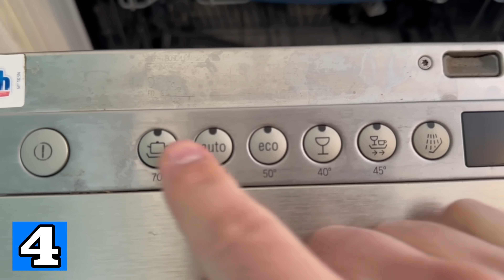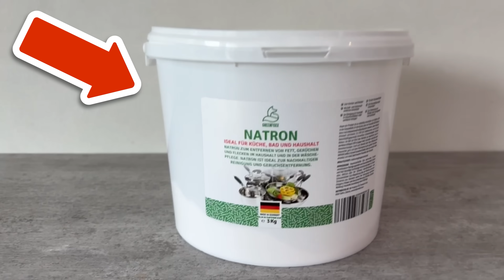Das MUSS jeder mit dem Geschirrspüler machen💥(NIEMAND sagt es dir)🤯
Machst du die folgenden Dinge auch immer mit deinem Geschirrspüler? Hier zeige ich dir, warum du es unbedingt tun solltest!

JEDER der einen Geschirrspüler hat, sollte die folgenden Dinge mit diesem machen. Nicht nur dass du damit die Reinigungsleistung deutlich verbesserst, du schaffst es auch, dass dein Geschirrspüler deutlich länger hält und nicht so schnell kaputt geht.

1. Putze regelmäßig den Filter. Drehe diesen dafür aus deinem Geschirrspüler heraus und spüle diesen ordentlich durch. Achte darauf dass der gesamte Schmutz verschwunden ist bevor du den Filter wieder einbaust.

2. Nehme die Sprüharme auch regelmäßig ab und schaue, dass sie nicht verstopft sind. Nur dann kannst du dir sicher sein, dass dein Geschirrspüler immer gute Arbeit verrichtet.

3. Prüfe ob du genug Klarspüler und Salz in deinem Geschirrspüler hast, denn nur so kann eine gute Reinigungsleistung garantiert werden.

4. Reinige deinen Geschirrspüler außerdem regelmäßig. Am besten geht das mit Natron und Essig.

Halte dich an diese vier Dinge und dein Geschirr wird immer richtig schön sauber und dein Geschirrspüler sollte lange durchhalten.